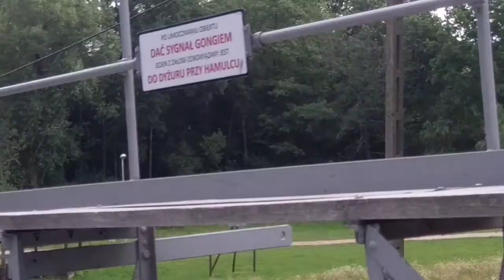5 Wodna Drużyna Harcerska im. Floriana Marciniaka - Warmia 2017